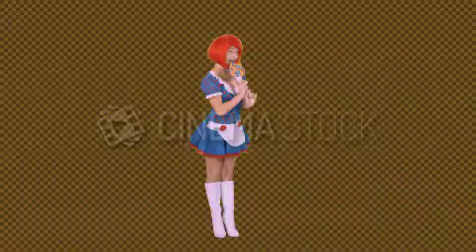CinemaStock - Greenscreen - Model does slow motion poses in her costumes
- Candy Jane -  -  -  - WS - Cosplay - Poses With Lollipop - Profile - Slow Motion
Model does slow motion poses in her costumes
CinemaStock stock footage preview
Greenscreen - People